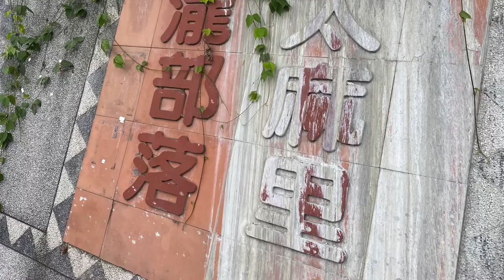行者無疆｜山海村城｜0803 家族宜花東